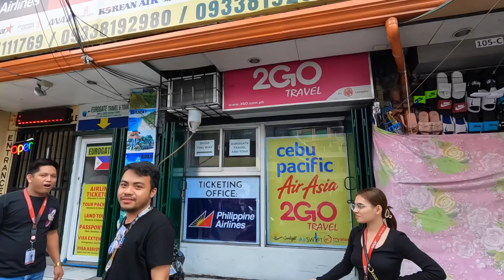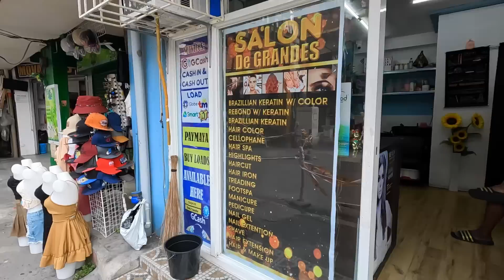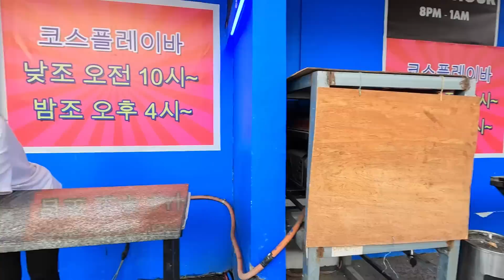She Came In Like A Wrecking Ball - A Good Week On W.S. - Laser Eyes Surgery & MMA Street Fighting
All I can say that it has been a good week here in Angeles City Philippines.

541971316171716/